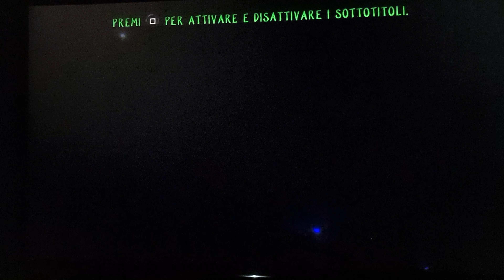Daxter su Ps4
Il gioco è stato emulato tramite l'emulatore psp usato nei classici psp disponibili con il nuovo abbonamneto Ps Plus.
Il gioco è affetto da problemi di emulazione tra cui il lag, l'audio fuori sincrono nei filmati prerenderizzati (dovuto a lag) e il crash del gioco nella prima missione del gioco.